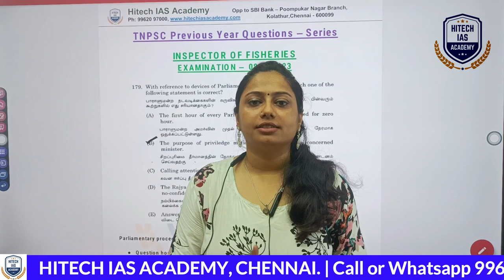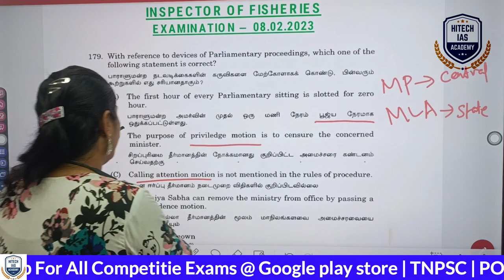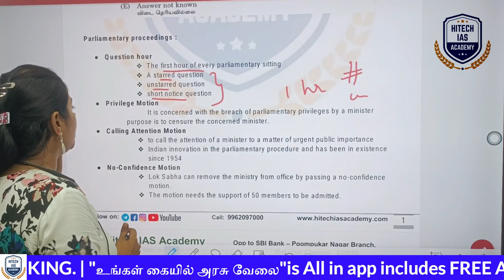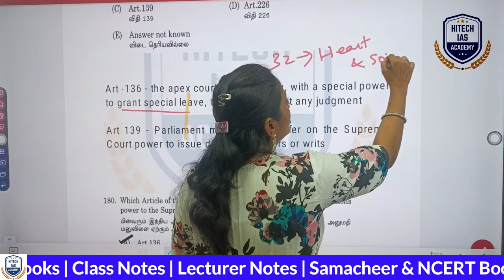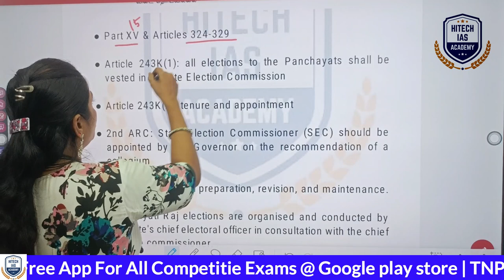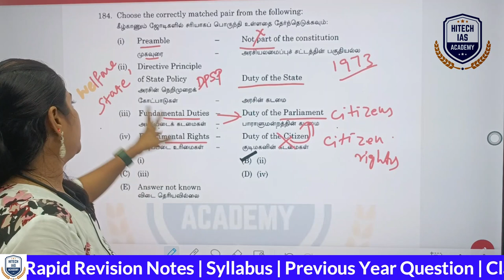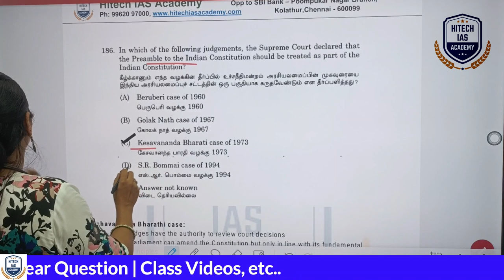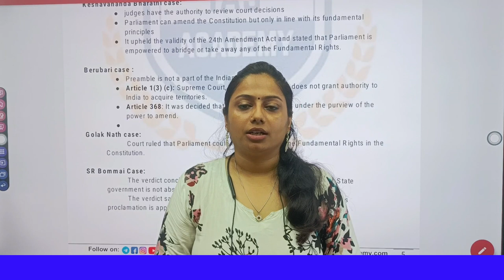இந்திய அரசியலமைப்பு | Inspector of Fisheries Exam | TNPSC | PREVIOUS QUESTION DISCUSSTION | POLITY